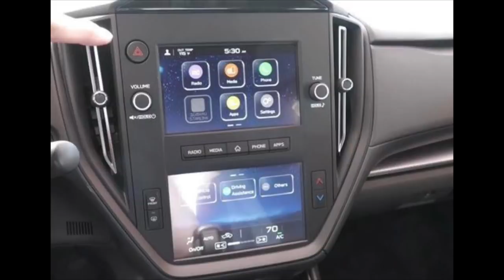My 2022 Subaru WRX Initial Impressions | A Different Perspective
Product Links!

Car Wash Stuff:
Jescar Powerlock
Collinite 845
Adams Wheel Cleaner
Adams Rubber and Tire Cleaner
Adams Car Wash Soap
Adams Window Cleaner
Adams Interior Cleaner
Adams VRT
Adams Tire Applicator
Koch Chemie GSF
P&S Beadmaker
P&S Interior Cleaner
P&S Brake Buster (wheel cleaner)
Sonax Alcantara Cleaner
EZ Detail Brush
Tuff Shine Brush
Lug Nut/Brake Brush
Adams Buckets
MTM M407 PW Gun
MTM PF22 Foam Canon
Clear Spray Bottles
Maxshine M21 Polisher
Polishing Pads
Dramm Hose Valve
Hose Quick Disconnects
Gtechniq CSl and Exo
Applicators pads

Car Stuff:
Bosch icon 26a Wiper
Bosch icon 16a Wiper
Perrin Reverse Lockout
Perrin Radiator Shroud
Perrin Boost Control Cover
Perrin Belt Cover
Perrin Strut Bar
Perrin Battery Tie Down
Perrin Brake Master Cylinder Reservoir Cover
Kartboy Short Shifter
Kicker speakers
Kicker tweeters
Kicker subwoofer
Idoing headunit
Carlinkit CarPlay (wireless carplay)
Turbosmart Kompact bpv
F1 Fog Light
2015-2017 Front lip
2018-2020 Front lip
Side Skirts
Rear Spats
Carbon creations diffuser
Carbon spats
Carbon Fiber Front Lip
Carbon Fiber Side Skirts
Uniden R7
Uniden DFR7 Radar
Mirror Mount and Mirror Tap

Garage Stuff:
Husky Work Bench
Cabinets (black)
What I use to dry my car
LED Lighting
Pressure Washer
Edifier R1850DB Speakers
Polk PSW10 Sub
Wera Screwdriver
LED Hood Light

Camera Gear:
Sony ZV1
Deity Mic
Wide Angle Lens